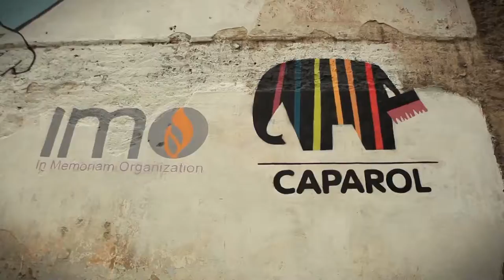MURAL TOLERANCJA / Sebastian Bożek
MURAL TOLERANCJA - projekt autorstwa Sebastiana Bożka, zrealizowany w ramach festiwalu POLIKULTURA "Zabłocie Punkt Zwrotny" 29 maja- 2 czerwca 2014 w Krakowie, przy ulicy Przemysłowej 1.

Koordynacja projektu  - Instytut Kultury UJ

Zdjęcia i montaż : Julia Girulska/ Pretty Pretty Good Movie Production

Muzyka: The Very Most, "CONGRIZZLE 4EVZZZ", "ALIEN GIRL"